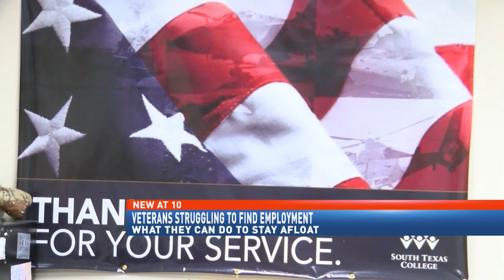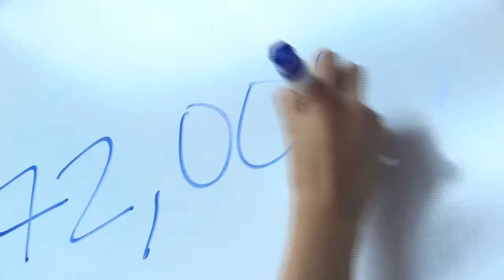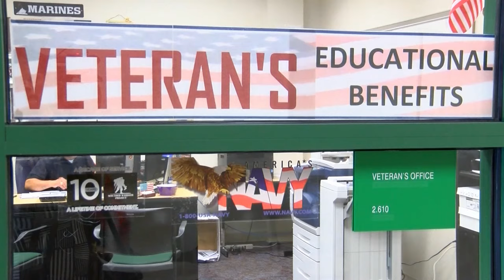Thousands of Veterans Are Still Struggling To Find Employment